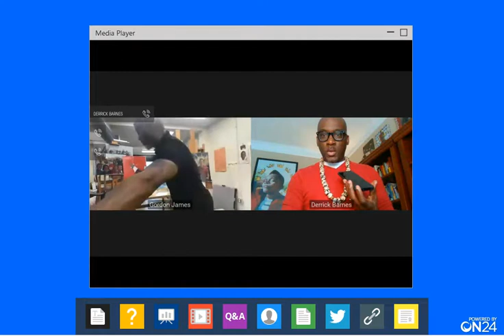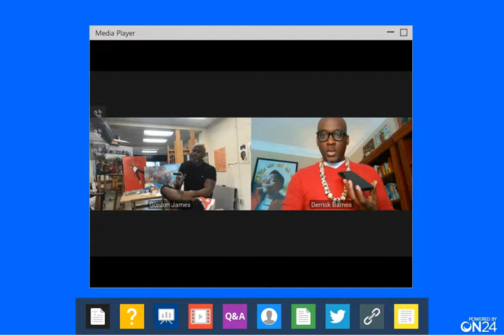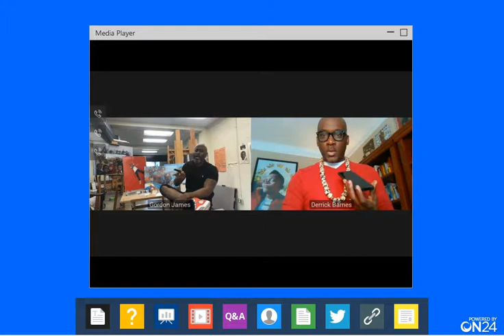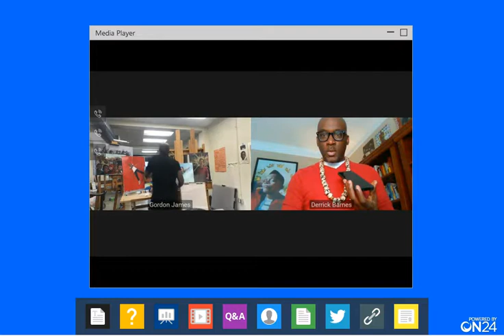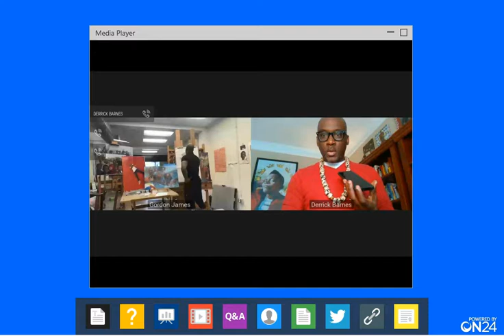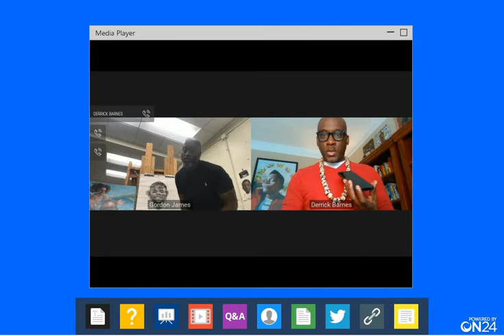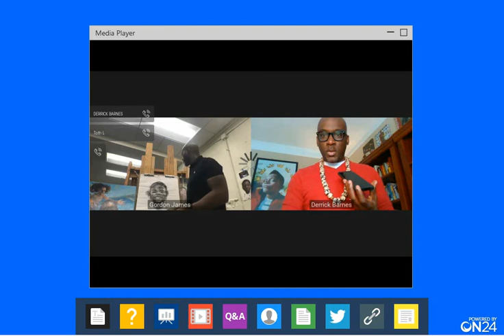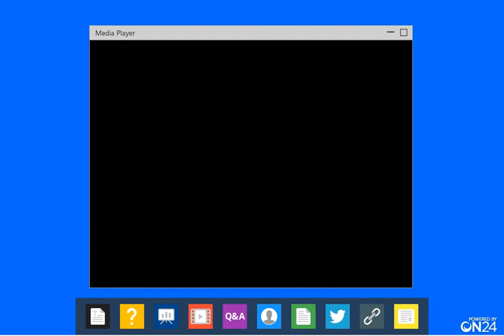Picture Book Creators Derrick Barnes & Gordon C. James | SLJ Day of Dialog 2020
Derrick Barnes and Gordon C. James, creators of "I Am Every Good Thing," in conversation at School Library Journal's Virtual Day of Dialog, held May 27, 2020.